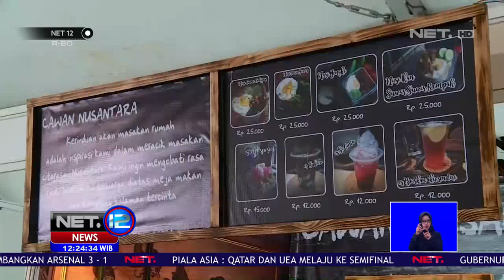Mirip Nama Wakil Presiden RI Bisa Makan Gratis - NET 12